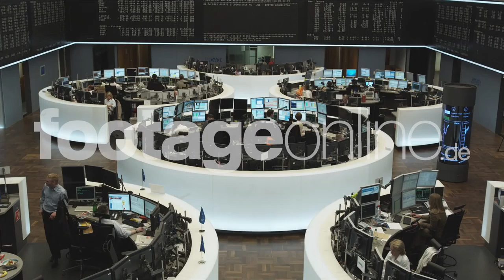Frankfurt Stock Exchange Inside View 45 footage 000693 HD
To licence this royalty free stock footage clip in UHD, HD, 4k or 5k just click on the link above and choose between the formats HD 1080p FotoJPG (79 €), SD FotoJPG (29 €) or the original shot format RED RAW in Ultra-HD (UHD), 2k, 4k, 5k (249 €)